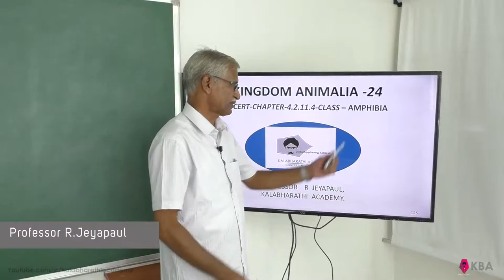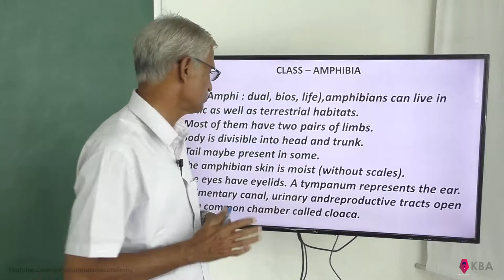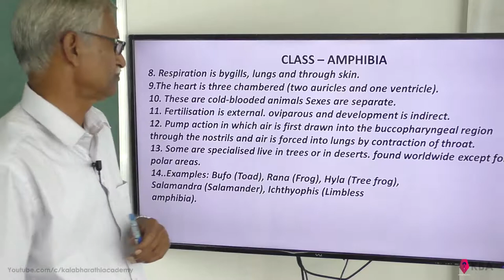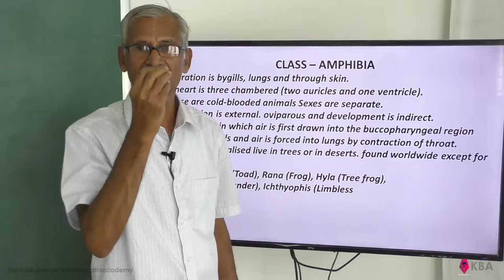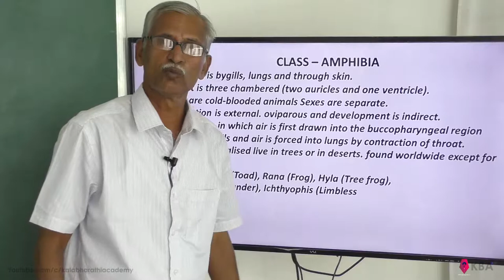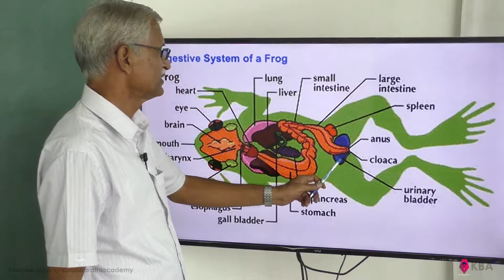Kingdom Animalia (NCERT) Class - AMPHIBIA - (1)